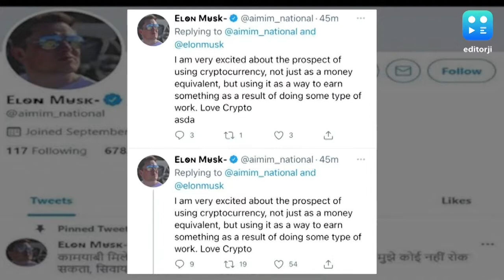AIMIM's official Twitter account hacked, hacker impersonates Elon Musk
Wonder why AIMIM is tweeting cryoptocurrency memes?

To stay updated, download the editorji App:
Editorji.com/download